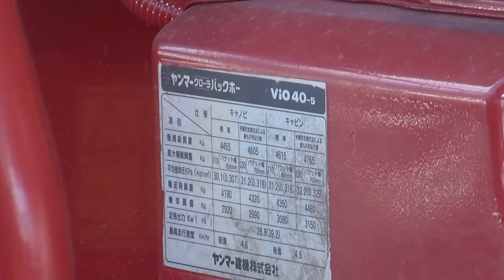ヤンマークローラバックホー ViO40-5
ヤンマー建機株式会社のヤンマークローラバックホーViO40-5です。